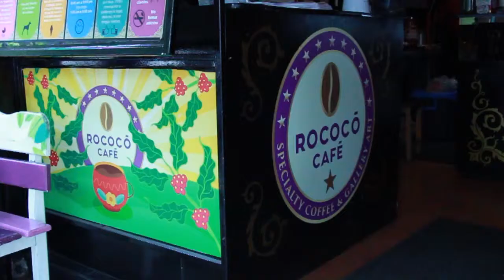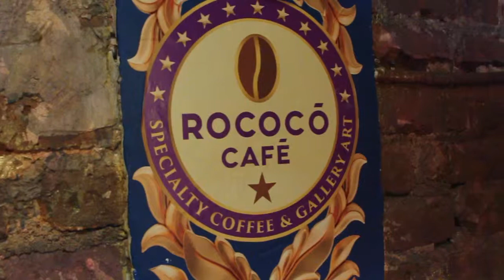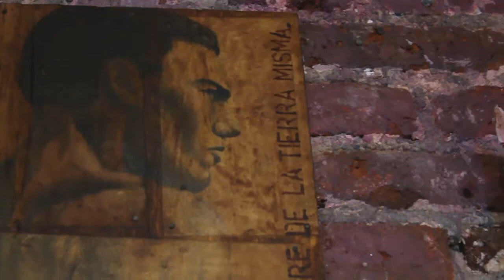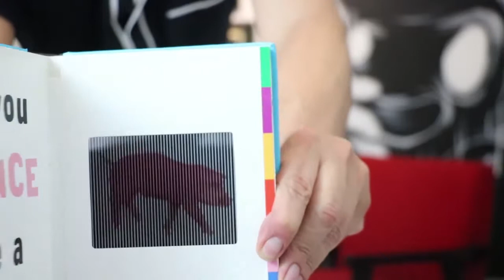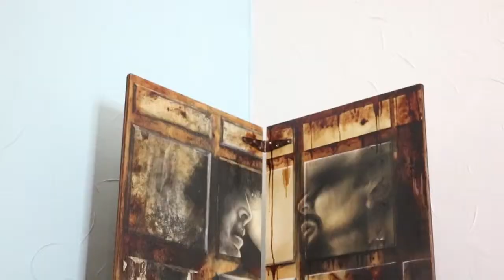Entrevista final baja